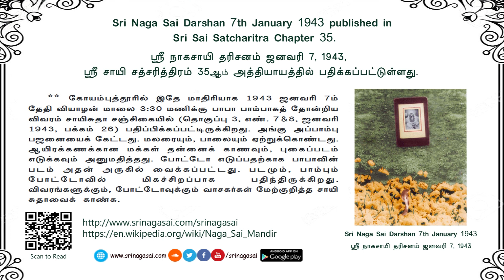Sri Naga Sai Darshan Sri Sai Satcharitra -chapter- 35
ஸ்ரீ நாகசாயி தரிசனம்  ஜனவரி 7, 1943